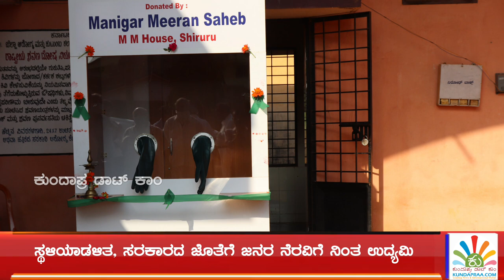ಹುಟ್ಟೂರ ಜನರ ಕಷ್ಟಕ್ಕೆ ಮಿಡಿದ ಅನಿವಾಸಿ ಭಾರತೀಯ ಮಣೆಗಾರ್ ಮೀರಾನ್ ಸಾಹೇಬ್